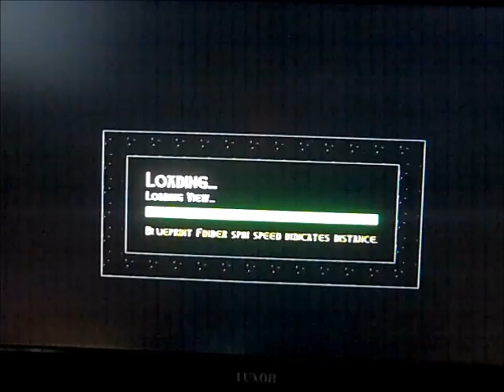BattleMiner 1: Bent Trees Galore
the first episode of our total minor serious, with rock and roller38